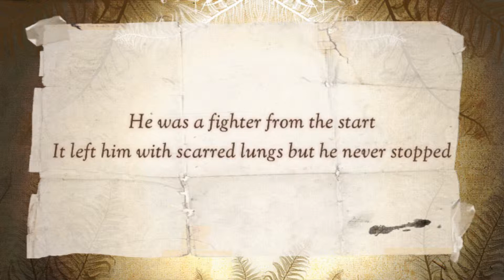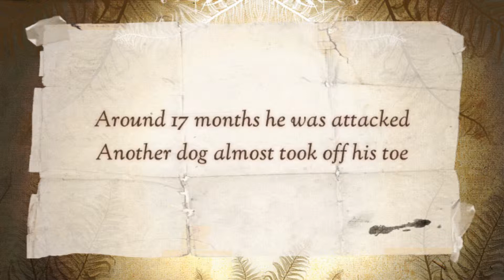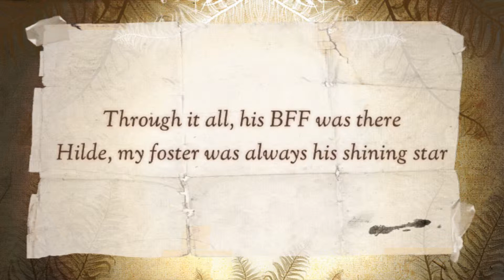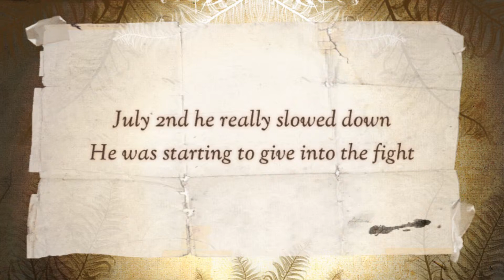Tribute to Punch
Punch left this world at just 2 1/2 years old.  He was dealt a crappy hand and a new battle seemed to be around every turn.  Through it all, he was a fighter, took everything in stride and was always a happy boy.  He taught me so much and will be deeply missed.